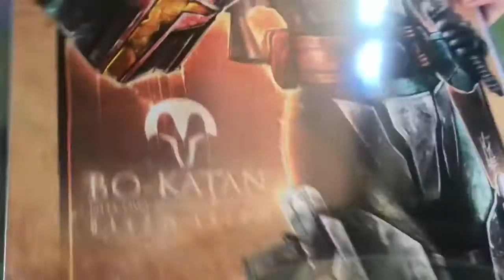Hawaii National Vacation Disaster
Welcome everyone to a short little video showcasing our week long trip to Hawaii, see the beautiful sights and amazing street life as the bois navigate an island of lush forests and waving waters!